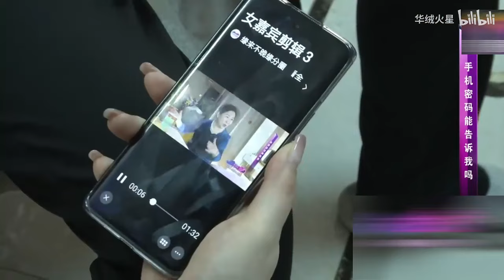中老年相親-大媽相親不接受無性婚姻，希望婚後X生活合拍，大爺：年輕人比不了但也能整一整